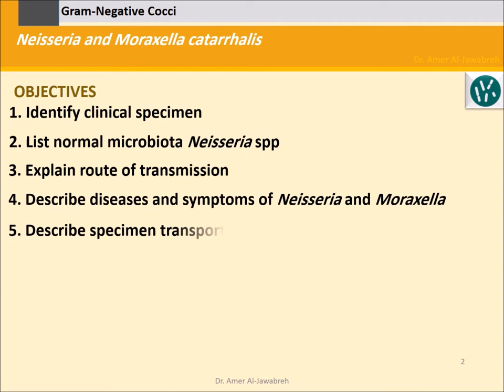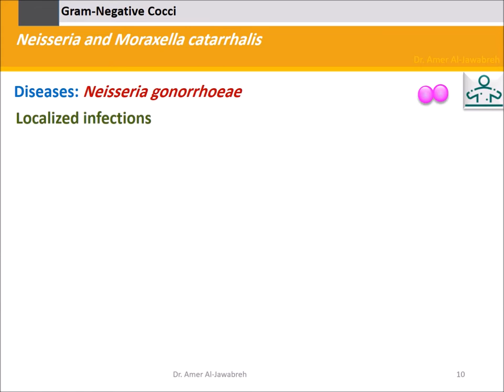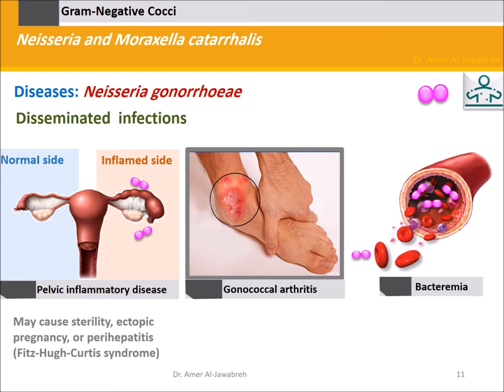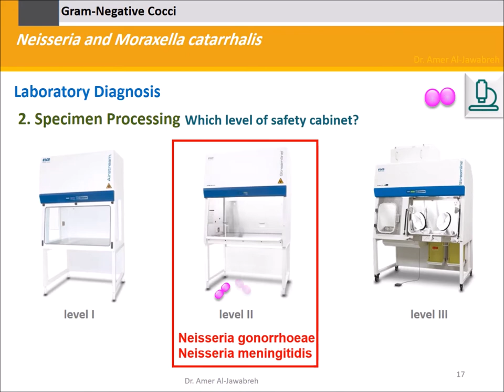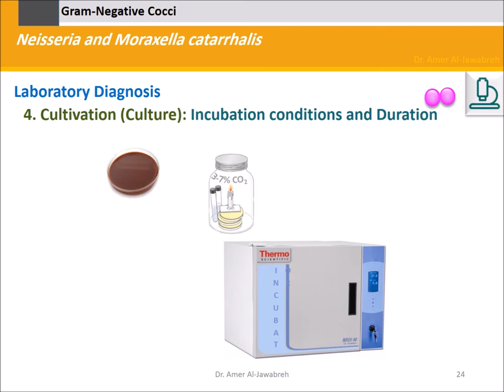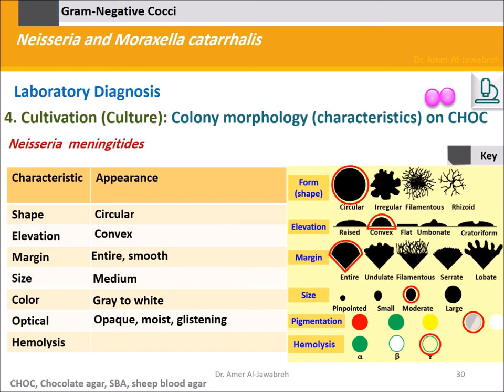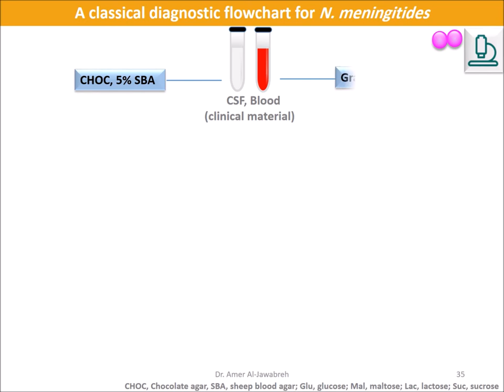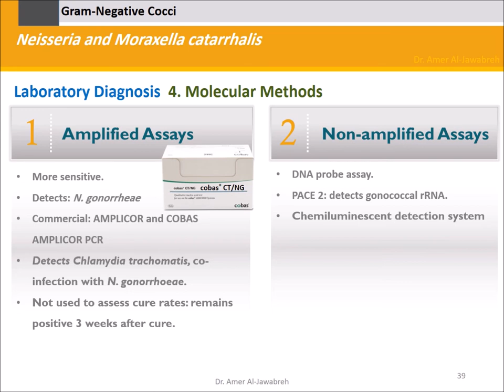Neisseria and Moraxella: Gram Negative Cocci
6:01- BA: blood agar or chocolate agar-25 oC
6:51- correct 'Heemophilus' to Haemophilus